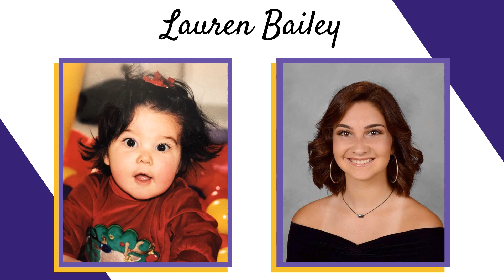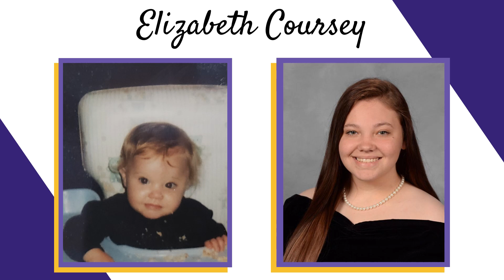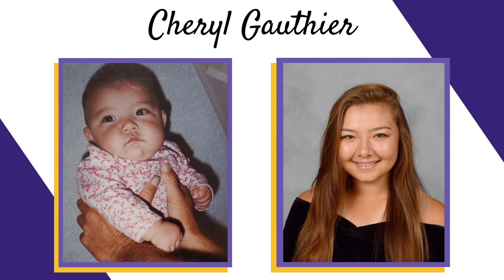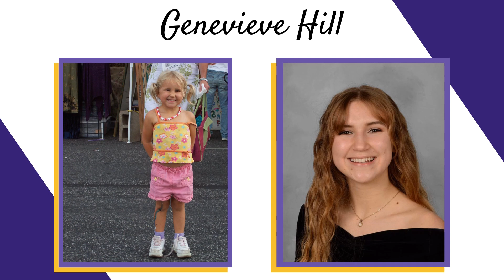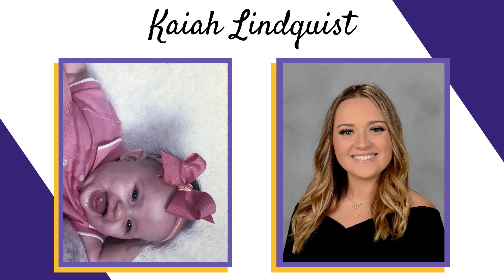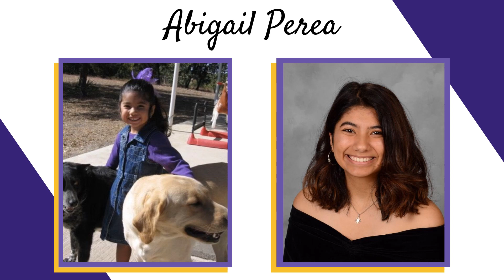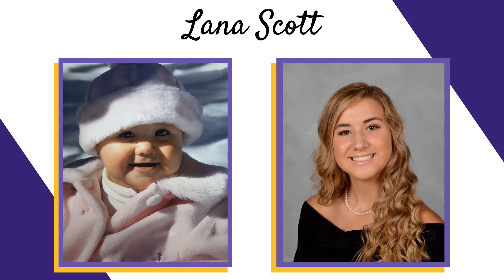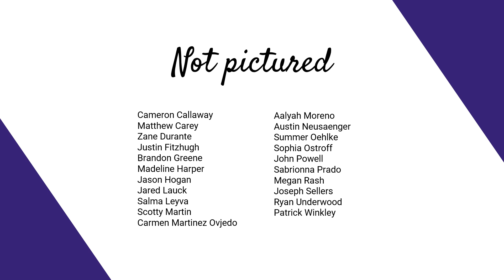LHHS 2020 Graduate baby and cap and gown photos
Liberty Hill High School